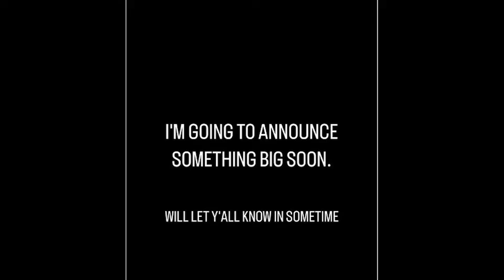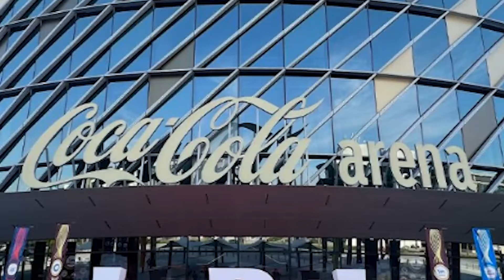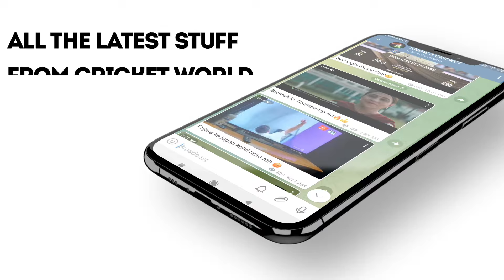IPL 2025 BIG Updates:Top 10 in hindi | RCB Retention 2025,IPL retention Show on Jio,IND vs SA Squad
IPL 2025 BIG Updates:Top 10 in hindi | RCB Retention 2025,IPL retention Show on Jio,IND vs SA Squad 2025,All IPL teams Retention Players